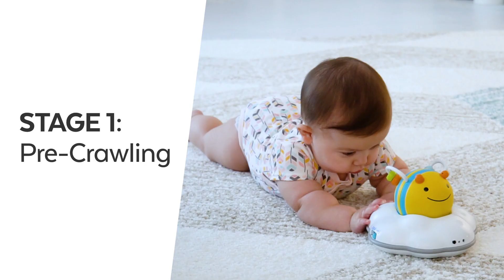스킵합(SKIPHOP) ★신제품 출시★ 구름라이더 슝슝~!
3가지의 놀이단계가 있어 아이들 감각 발달에 도움을 주는 스킵합 구름라이더 ! ♥
갖가지 불빛과 멜로디, 분리해서 놀 수 있어 아이들이 너무 좋아라해요! 거기다 감지센서가 있어 장애물을 피할 수 있는 신박한 기능까지?